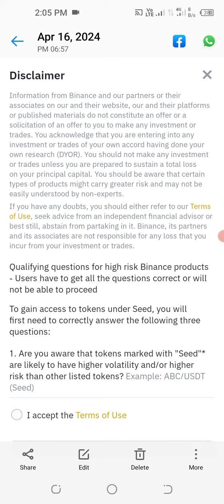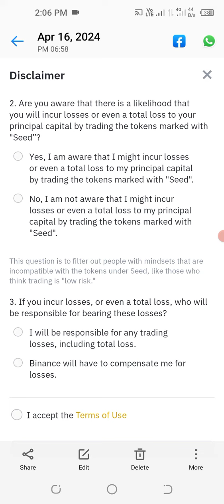Disclaimer of binance|| New Binance update||Today Binance update